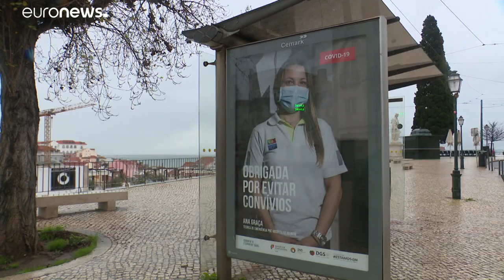Portugal: Kein einziger Todesfall in 24 Stunden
Portugal: Zu Beginn des Sommers könnte im Land eine Herdenimmunität erreicht werden, vorausgesetzt, das Impf-Tempo bleibt weiterhin hoch.